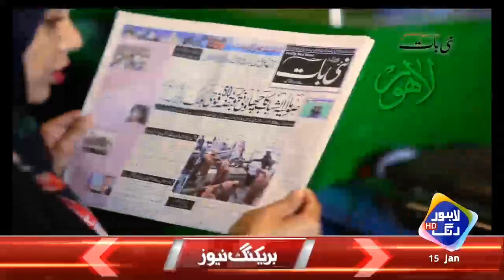Aap Ki Awaz | Full Program | 14 Jan 2020 | Lahore Rang